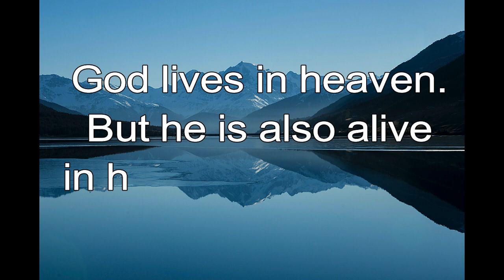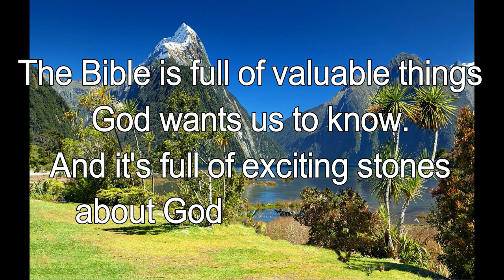365 CHRISTIAN MEDITATION 💙 BIBLE DEVOTION | MAR 7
[God] is in the heavens….

Find out more.